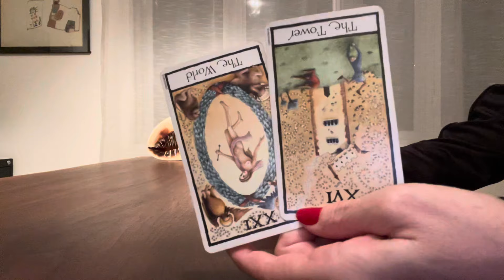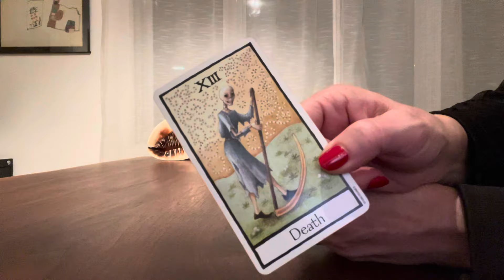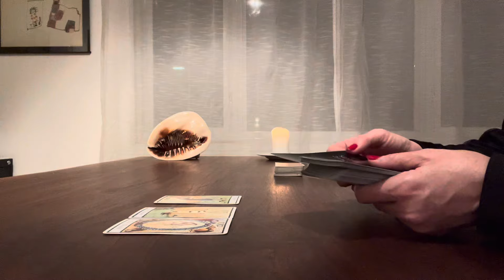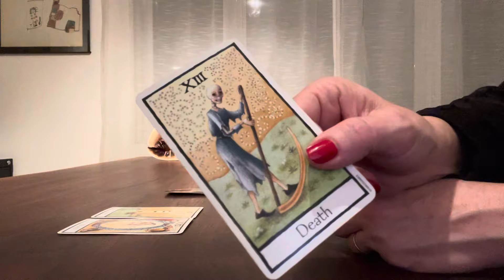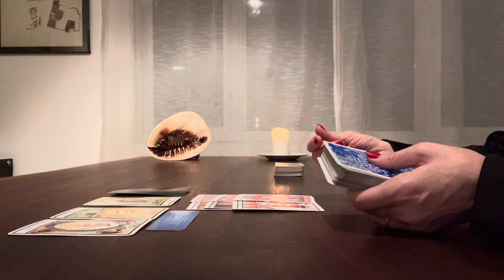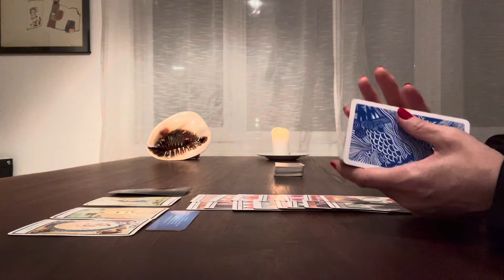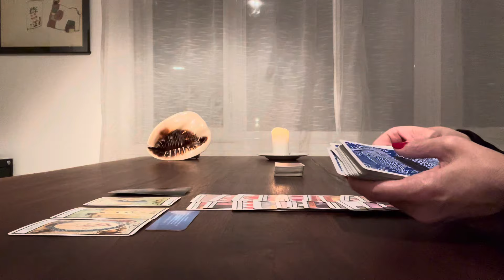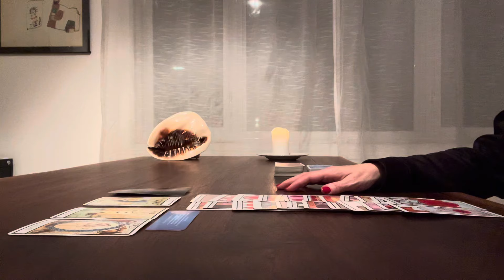Capricorne - Ne retardez pas le changement - Spécial Saint-Valentin - Février 2024